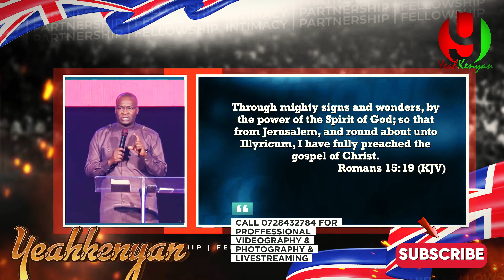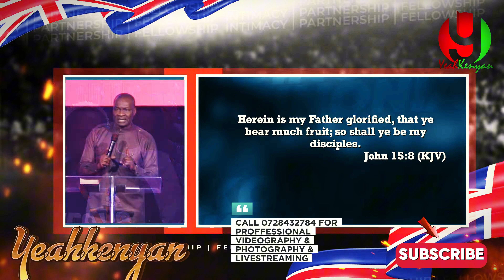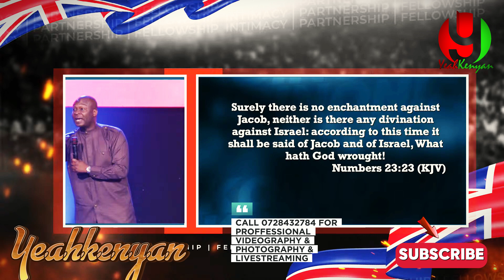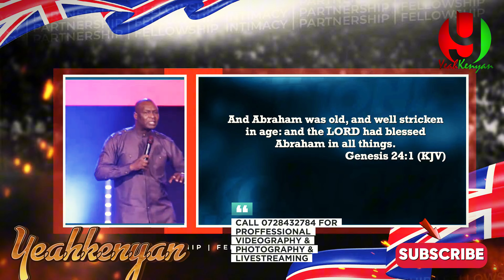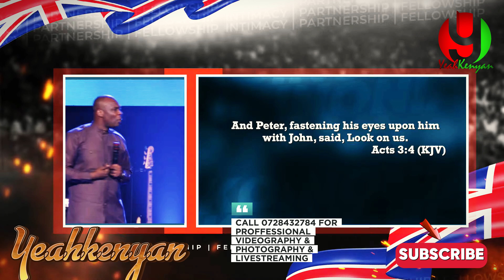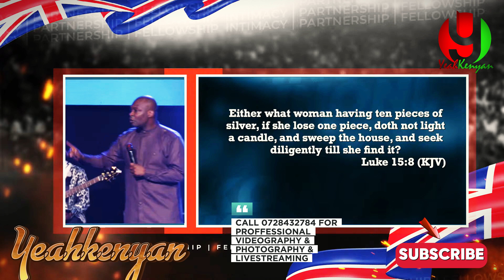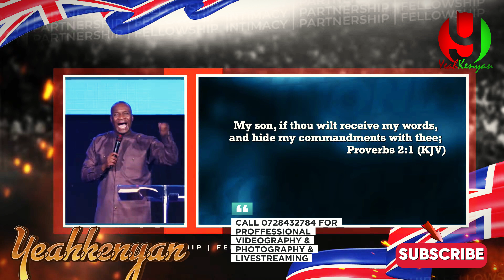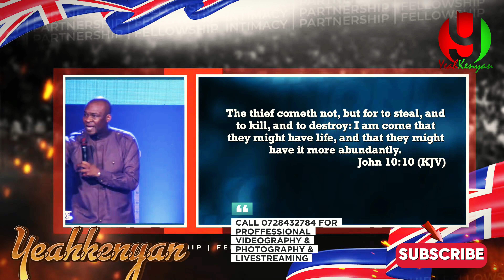Why PRAYING and FASTING Alone Won't Fix Your Stagnant Life with APOSTLE JOSHUA SELMAN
About Yeah Kenyan Events Limited

Francis Cleanheart, the CEO and founder of Yeah Kenyan Events Limited is a multi-talented creative with expertise in graphic design, videography, photography, and live streaming. With a passion for visual storytelling, Yeah Kenyan Events Limited has honed their skills to craft stunning and effective designs, videos, and photos that capture the essence of any subject.

As a graphic designer, I have a keen eye for detail and a natural flair for composition. I specialize in creating logos, branding materials, and marketing collateral that communicate the unique identity of a business or organization. Whether it's a sleek and modern design or a more traditional aesthetic, Francis Cleanheart knows how to create visuals that resonate with an audience.

In videography, I bring a cinematic approach to my work, using cutting-edge equipment and techniques to produce high-quality videos that capture the emotion and energy of any event or subject. I have experience in shooting everything from music, videos and short films to corporate promos and social media content.

As a photographer, I have an innate ability to capture the beauty and essence of any subject. I specialize in portrait, landscape, and product photography, and have a knack for finding the perfect angle and lighting to create stunning images that stand out.

In addition to design, videography, and photography work,  I am also an experienced live streamer. I have a talent for engaging audiences through live video, content, and have streamed everything from gaming sessions to live events and product launches.

With my diverse skill set and passion for creativity, I am the perfect choice for any project that requires a skilled and experienced audiovisual artist and live streaming professional.

Yeah Kenyan Events Limited  your one-stop solution for all your event needs! We are a professional event company that offers a wide range of services to help make your event a success. From sound systems to canopies, stages to confetti and Pyrol Techniques, we have everything you need to create a memorable and impactful event.

Our team of experienced professionals is dedicated to providing you with the highest quality service and equipment. We understand that every event is unique, and we work closely with our clients to tailor our services to their specific needs and preferences. Whether you're hosting a wedding, corporate event, or concert, we have the expertise and resources to make it a success.

At Yeah Kenyan Events Limited, we pride ourselves on our commitment to excellence and customer satisfaction. We use only the best equipment and materials to ensure that your event runs smoothly and looks spectacular. Our team is always on hand to answer any questions and provide support throughout the event planning and execution process.

Thank you for considering Yeah Kenyan Events Limited for your event needs. We look forward to working with you to create an unforgettable event that exceeds your expectations.